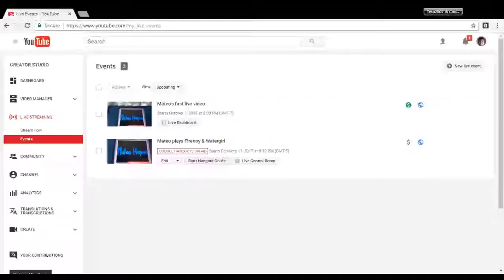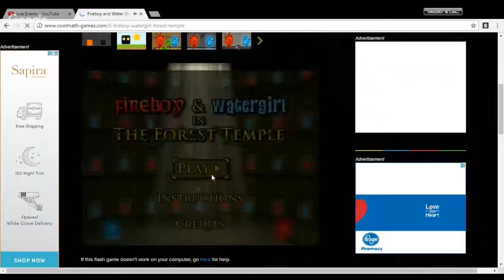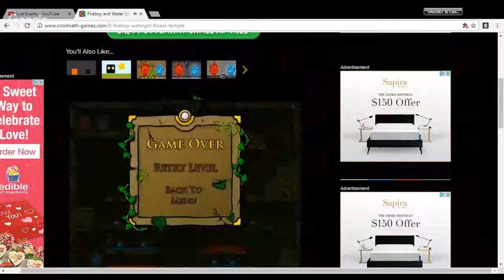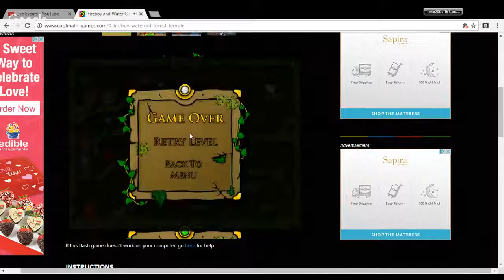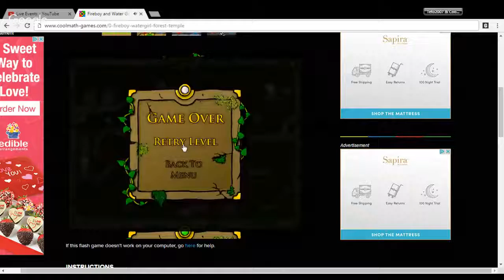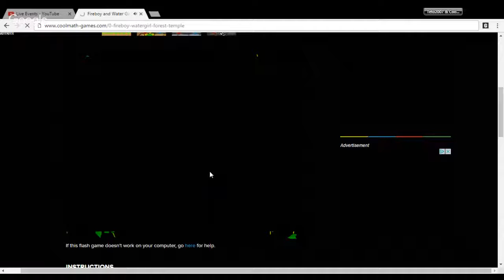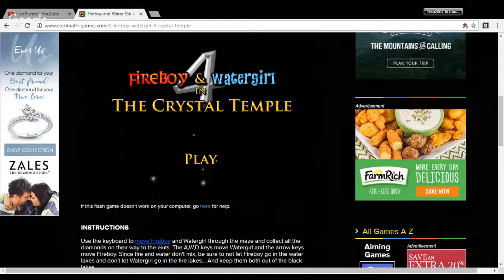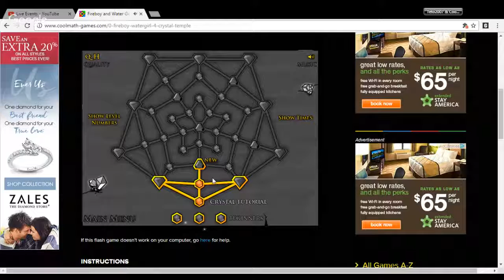Mateo plays Fireboy & Watergirl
Mateo never recorded a video of his computer screen before...